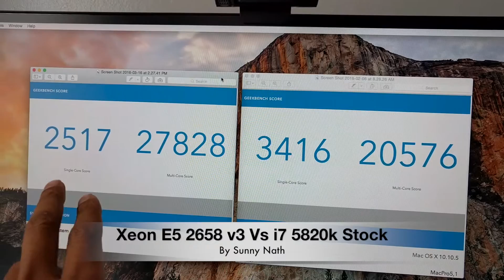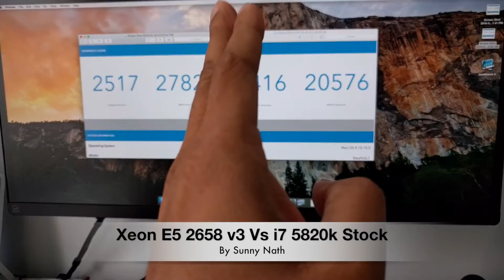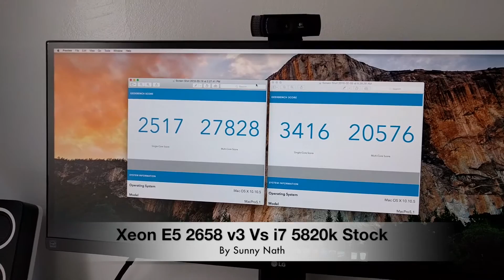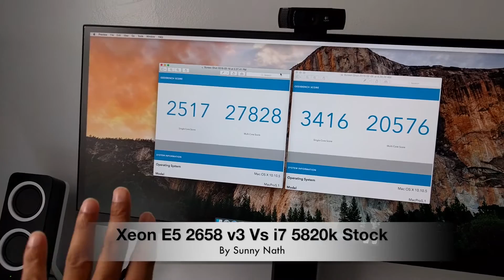Xeon E5 2658 v3 Vs i7 5820k Stock Geekbench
X99 Xeon E5 2658 v3 Vs i7 5820k Stock Geekbench.